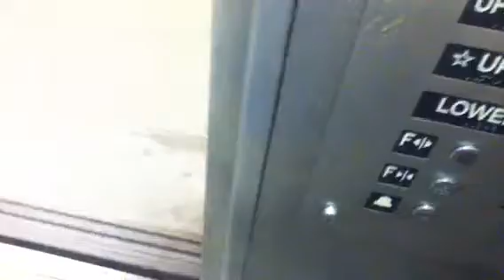?? Elevator To Street,Court St (R)Train Station,Bklyn,Ny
These are the big but basic ?? traction elevators up to the street at the Court St (R) Train Subway Station in Bklyn,Ny. Very similar to the Clark St (2)(3)train subway station except those don't have rear doors.